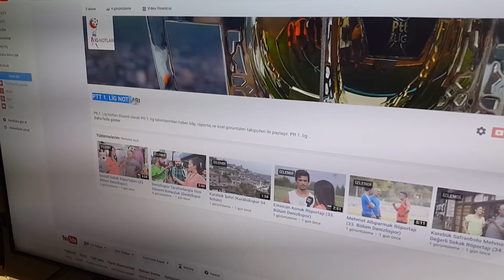1. LİG NOTLARI YOUTUBE'DA abone olun!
Her hafta, tüm takımlardan özel video ve klipler bu kanalda